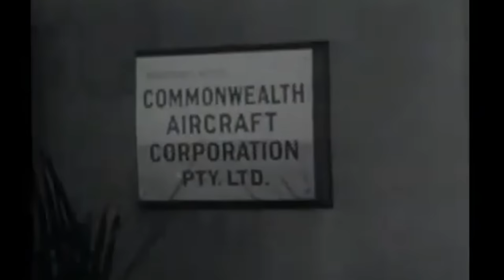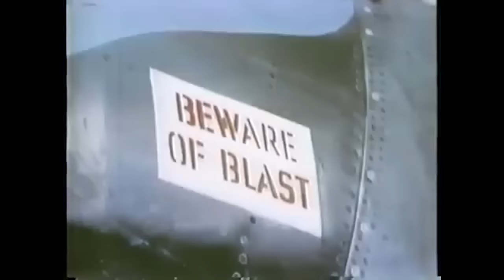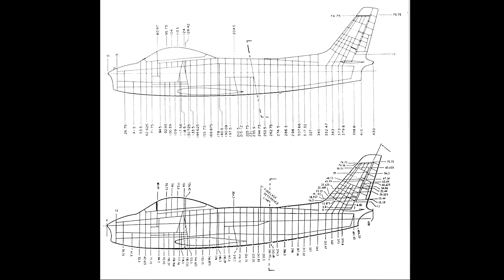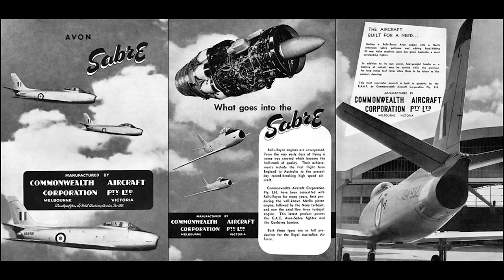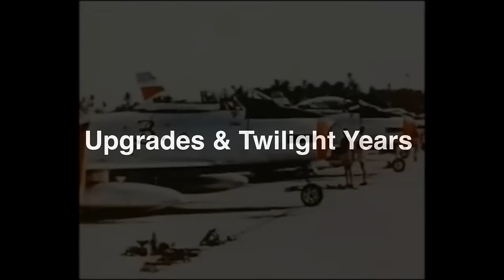CAC SABRE: Was Australia's F-86 The Best F-86?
This episode covers my favourite Sabre: the Australian CAC Sabre, with its combination of Rolls Royce Avon and 30mm Aden cannons.

The video looks at Australia’s reasons for procuring the type at a time when others were looking at 2nd generation fighters. It then covers the development of the aircraft, squadron service and makes the case for the Avon being the best of all the day fighter Sabres as an air superiority fighter. I hope you enjoy this one…

…and for those of you watching on the 26th, I hope you have a good Australia Day!